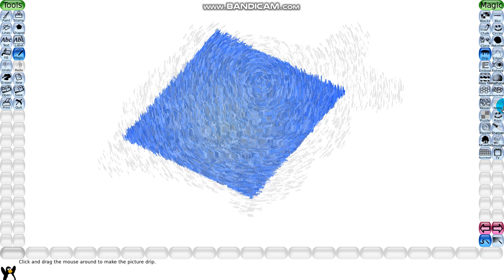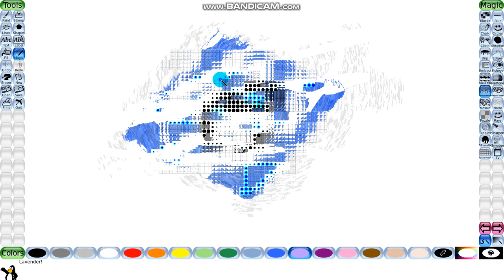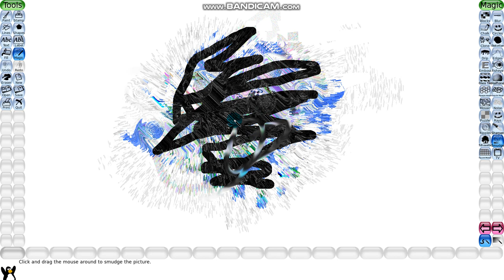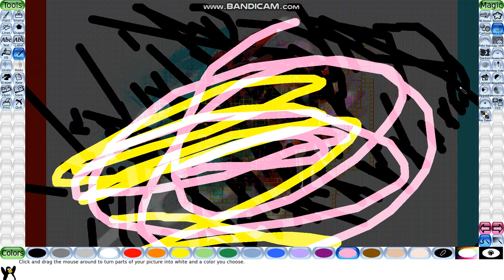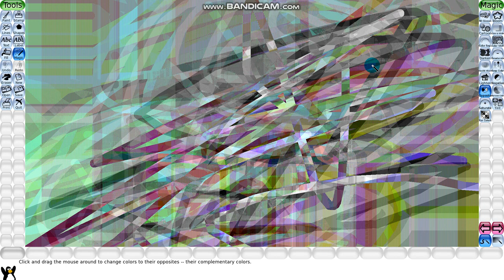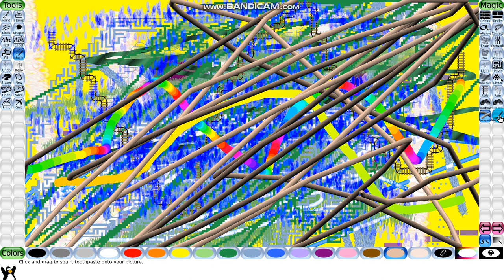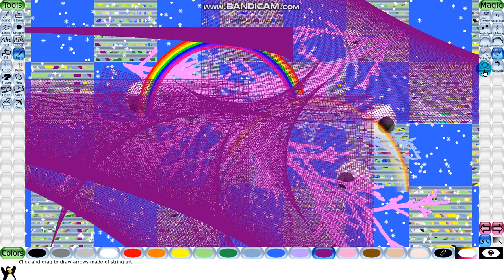Tux paint all magic effects (April 2023)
Blocks, blur, drip, rainbow, smooth rainbow, puzzle, smudge are the most used ones in Tux Paint